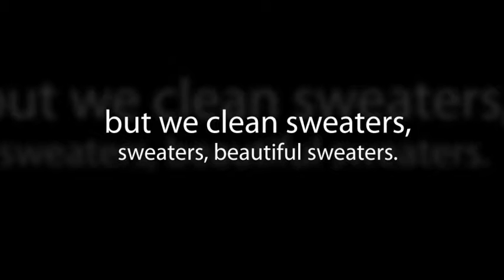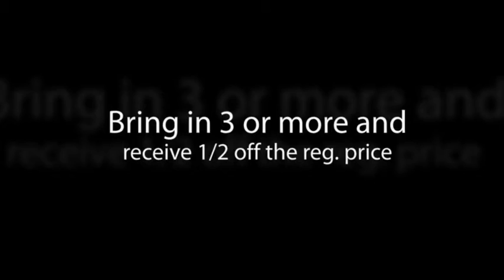Sweater Special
At Greene's we take pride in the quality of ouf work.  Sweater cleaning is one of our specialties. From Angora to silk to cashmere, your sweaters will cleaned to perfection.